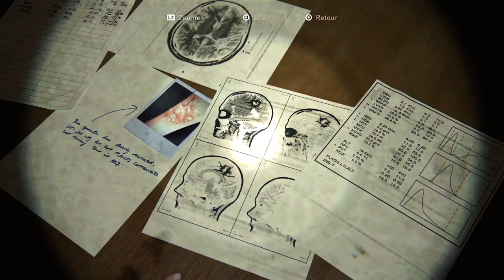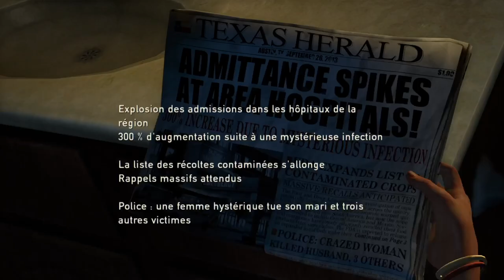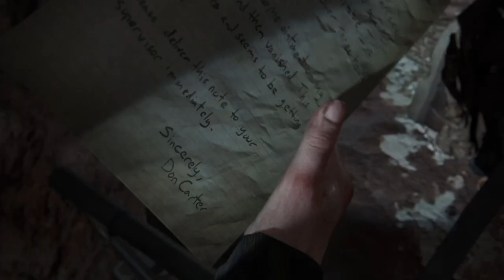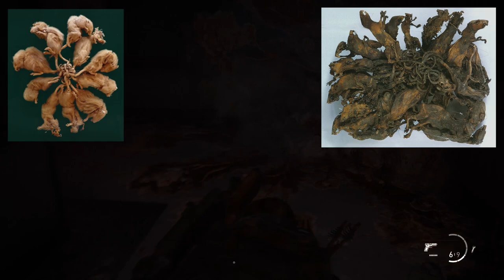L'origine des Infectés et du Rat King - THE LAST OF US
Bienvenue dans cette vidéo fascinante qui explore en détail les infectés de The Last of Us, ces créatures terrifiantes qui peuplent l'univers post-apocalyptique du jeu. Préparez-vous à plonger dans les différents stades d'infection, leurs origines et les défis qu'ils représentent pour les survivants.

Les infectés dans The Last of Us se divisent en plusieurs stades, chacun caractérisé par ses propres traits et dangers. Découvrez d'abord les Runners, des infectés récemment contaminés qui conservent une certaine mobilité et une agressivité accrue. Ensuite, explorez les Clickers, leur visage est recouvert de champignons et ils ont perdu complètement la vue, mais leurs autres sens sont exacerbés.

Poursuivez votre exploration avec les célèbres Bloaters, les infectés plus avancés et dangereux. Leur corps est recouvert de champignons et ils ont développé une force brutale. Leur nuée toxique  peut vous causer de graves dommages. Et finalement le Rat King, la mutation ultime de cette infection.

Concernant les origines des infectés, ils sont le résultat d'une pandémie causée par une souche de Cordyceps, un champignon parasitaire qui infecte les êtres humains et les transforme en créatures hostiles. Ce pathogène a été introduit dans le monde du jeu par des insectes et pesticides et a rapidement infecté la population, conduisant à l'effondrement de la civilisation telle que nous la connaissons.

L'histoire des infectés est profondément liée à l'univers de The Last of Us, avec des notes, des enregistrements et des indices disséminés dans les environnements du jeu. Découvrez les différentes théories sur l'origine de l'infection et les efforts des survivants pour comprendre et trouver un remède.

Cette vidéo vous offre une exploration approfondie des infectés de The Last of Us. Découvrez les différents stades d'infection, leurs caractéristiques, leur histoire et leurs origines pour mieux comprendre la menace constante qui pèse sur les survivants de ce monde ravagé.

00:00 Mutation et propagation de l'infection
04:16 Explication du Rat King et infectés
10:01 Comment Ellie est immunisée ?